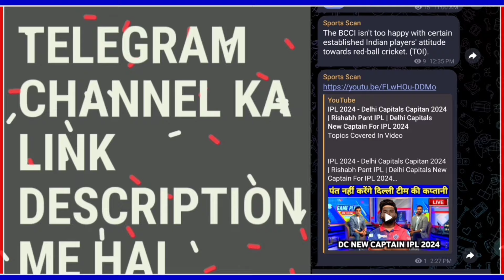IPL 2025 - Delhi Capitals Buy 5 Dangerous Batsman In IPL Auction 2025 | IPL 2025 Target Players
IPL 2025,IPL Schedule 2025,IPL 2024 DC Squads,IPL 2025 Delhi Capitals Full Team,DC Squads IPL 2025,IPL 2024 Delhi Team,IPL 2025 DC Full Squads,Delhi Capitals Full Team 2025, Rishabh Pant,DC Playing 11 2025